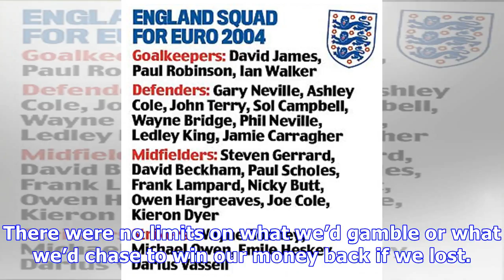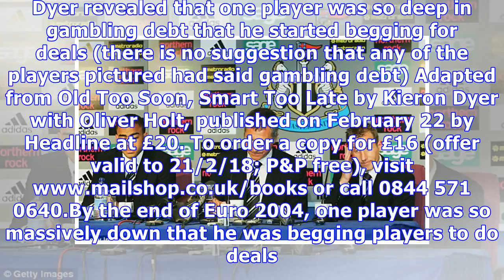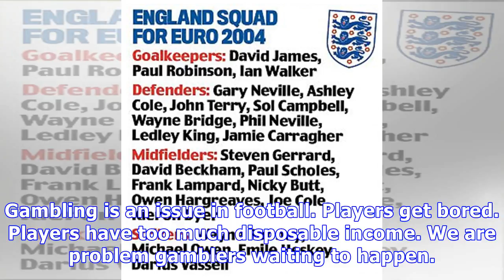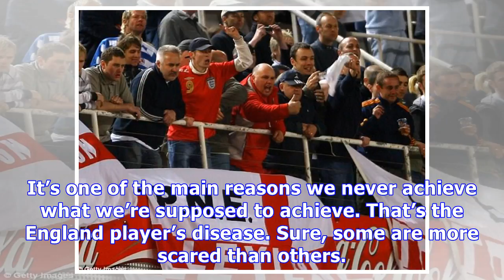A sizeable band of the England squad were gambling addicts